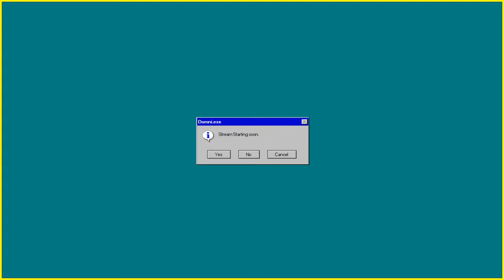Im Back...AGAIN! | Animal Crossing: New Horizons | #4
Sorry for leaving! Now lets have some fun! :)